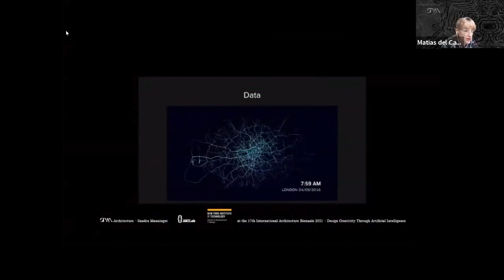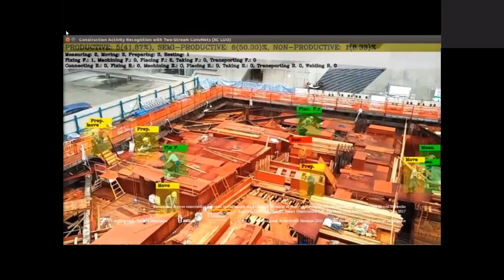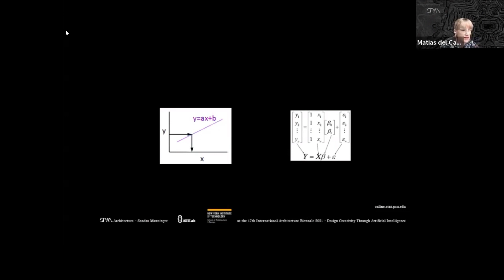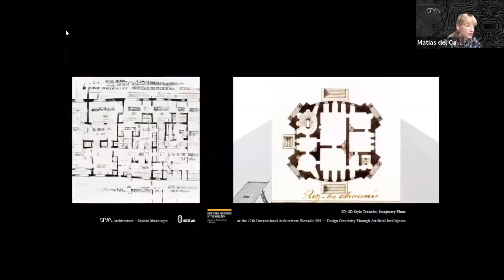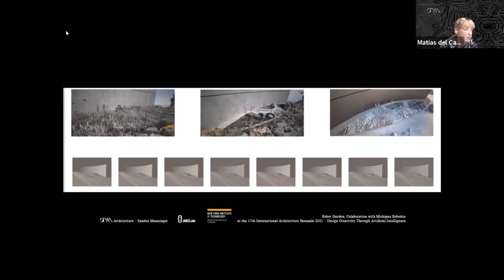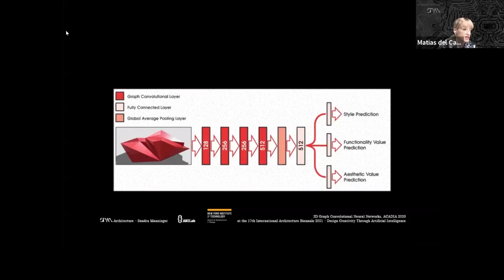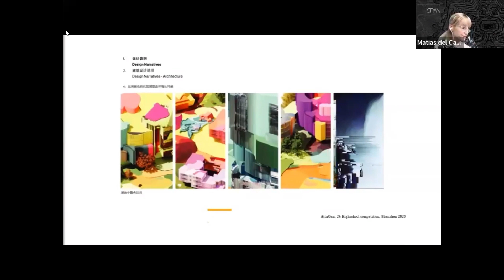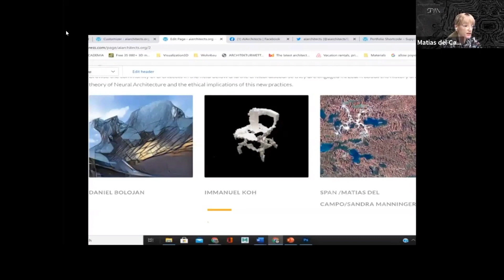Deep Design - Architecture and Artificial Intelligence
In this lecture, Dr. Sandra Manninger unpacks some of the methods used at SPAN and in the AAIL lab to explore Neural Networks in architecture design. The lecture was given on invitation of the NYIT.

Photo: Maria Ziegelböck